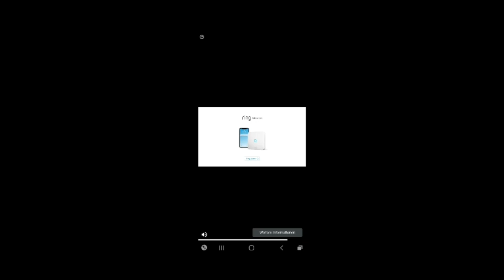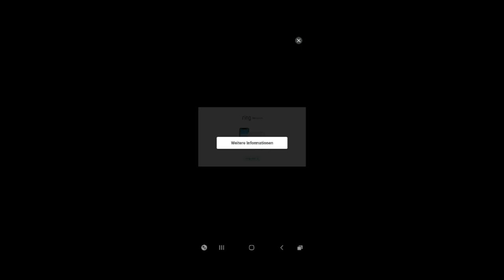thats how my friends play pvz